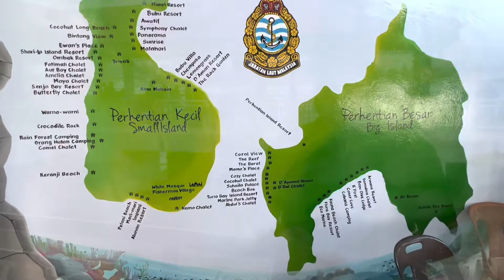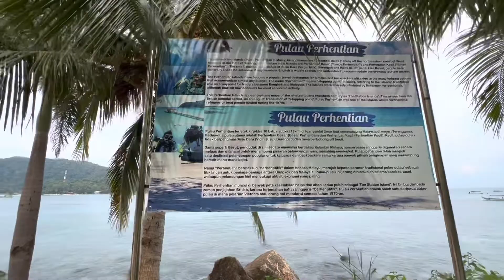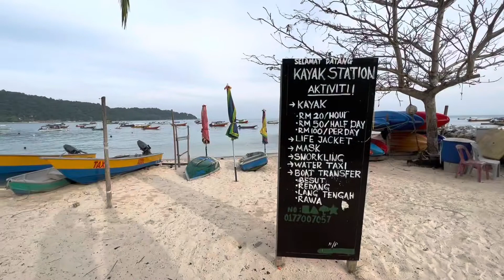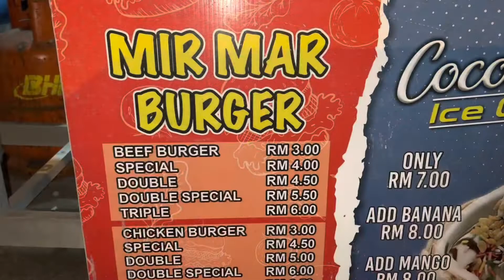Cola sarata !? Insula Perhentian Kecil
Am baut Cola sarata in drum spre insulele Perhentian Malaysia